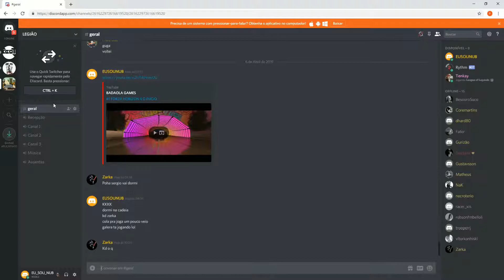#17 FORZA HORIZON 4 SKYLINE VELOZES & FURIOSOS 2